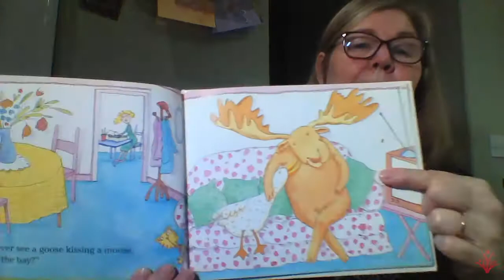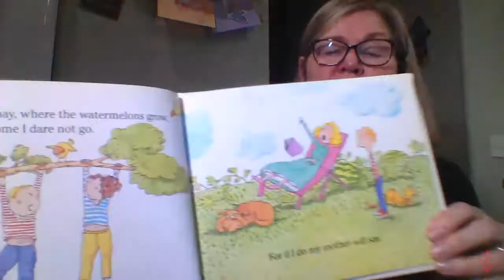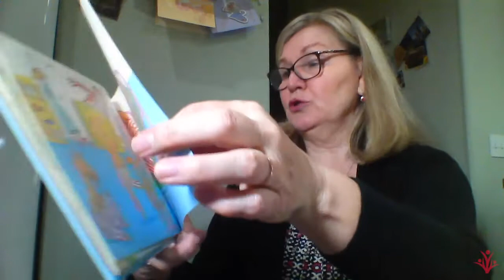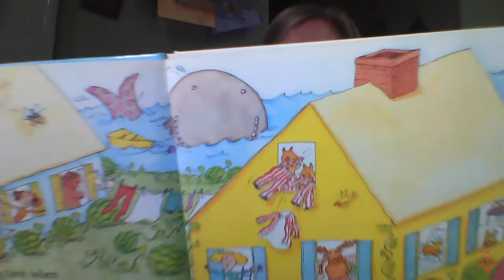AS Child Development Lab: Teacher Veronica Reads: Down by the Bay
Teacher Veronica reads and sings the book Down by the Bay by Raffi, with illustrations by Nadie Bernard Westcott.  At the end, she plays a rhyming picture game.